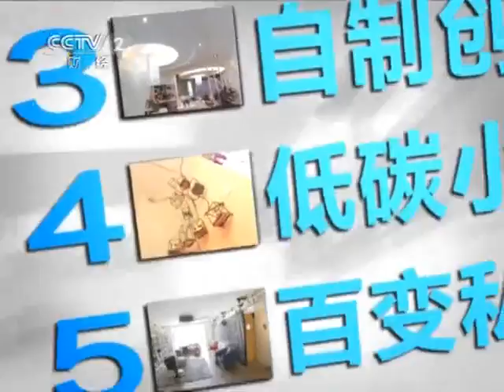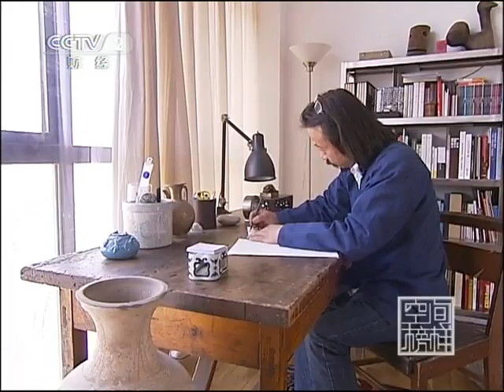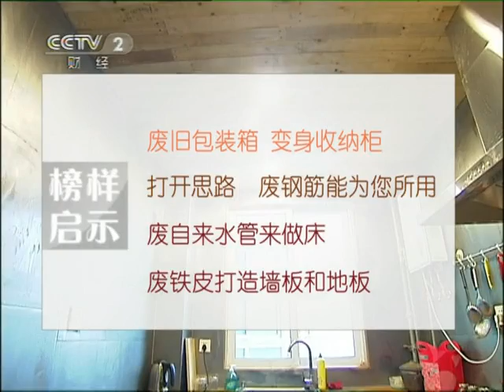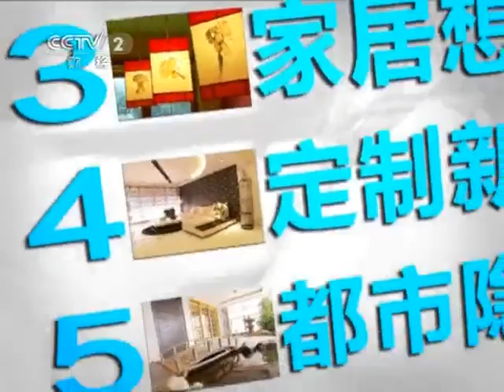交换空间 《交换空间》 20110605 2011"端午"特别节目 空间榜样 2